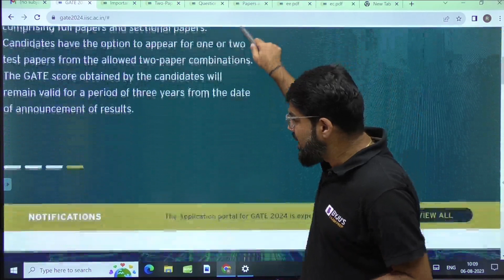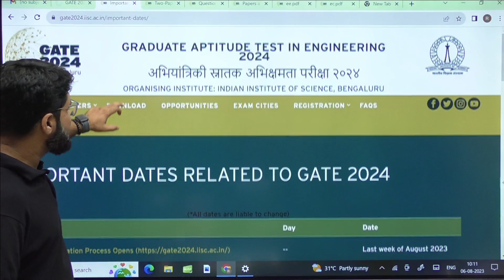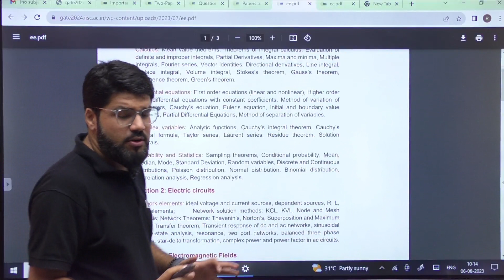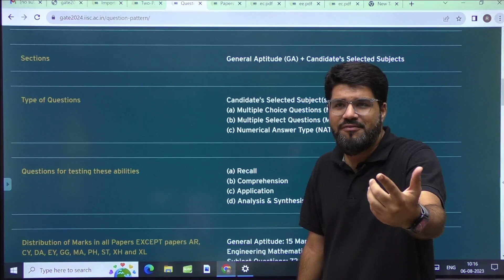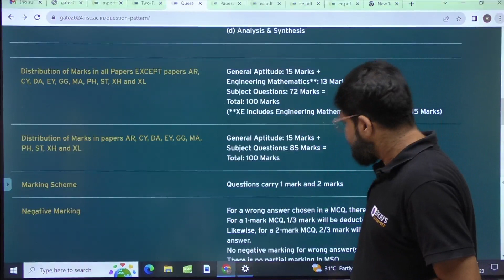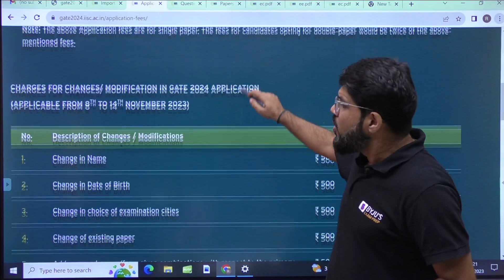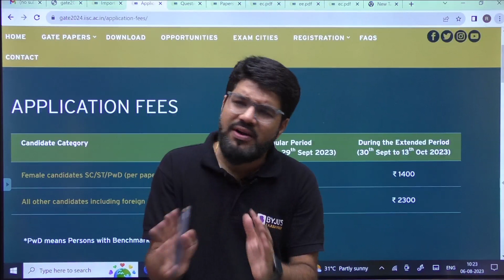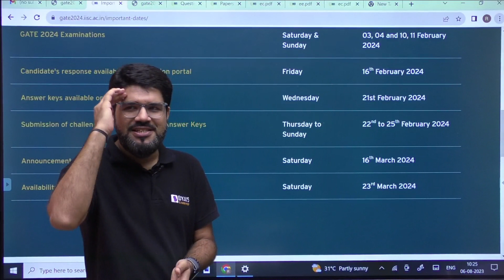Big Surprise🔥| GATE 2024 Major Changes | IISC Bangalore Official Updates | GATE 2024 Complete Info.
Big Surprise🔥| GATE 2024 Major Changes | IISC Bangalore Official Updates | GATE 2024 Complete Information